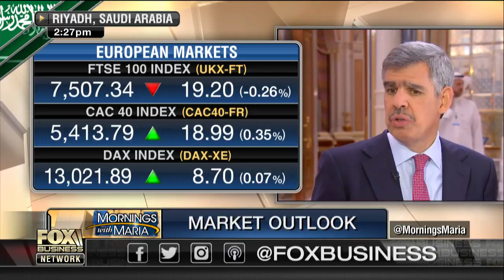Mohamed El-Erian on tax reform's potential impact on economic growth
Allianz Chief Economic Advisor Mohamed El-Erian on tax reform, the Federal Reserve, ECB and the state of the markets.